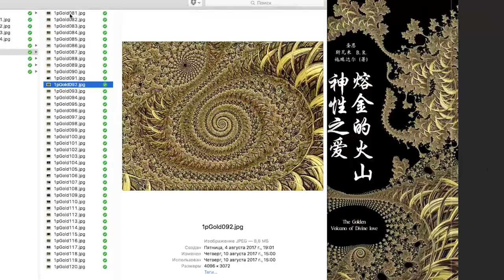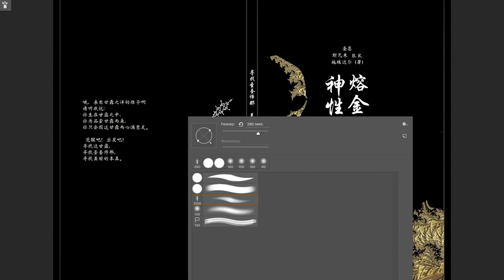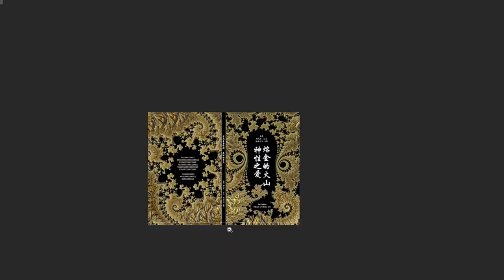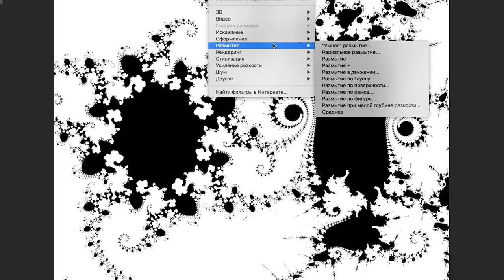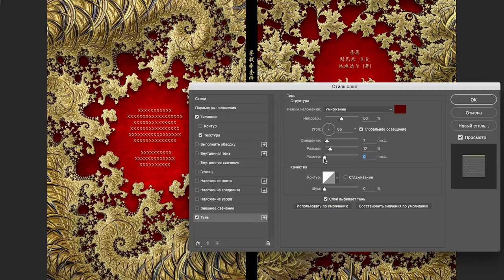Процесс оформления книги для Китая, с помощью фракталов.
Записал процесс работы над книгой "Золотой вулкан божественной любви" Шрилы Б.Р. Шридхара Махараджа.
Это не финальная версия книги, а только один из вариаций)